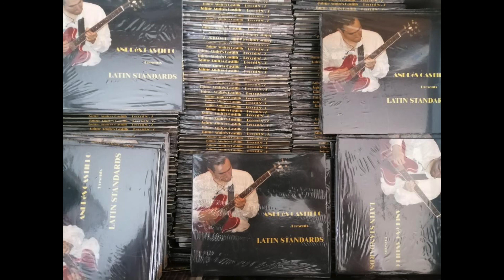ANDRéS CASTILLO Presents´ LATIN STANDARDS Cuarto Menguante JAIMEANDRéSCASTILLOnrightsnproperdefense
2022 Julio 24.
Andres Castillo Music Publishing, Inc.
JAIME ANDRéS CASTILLO On rights on 2023/4...